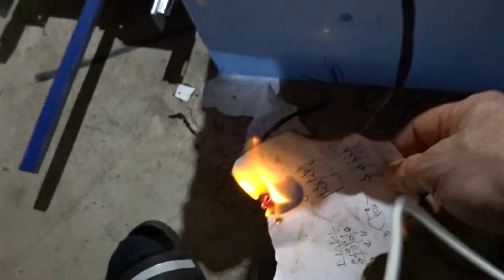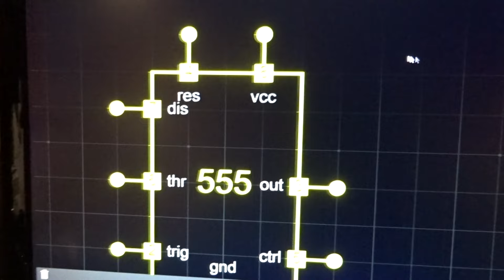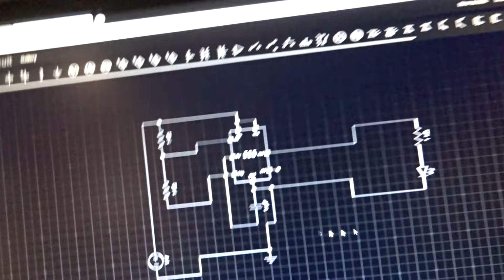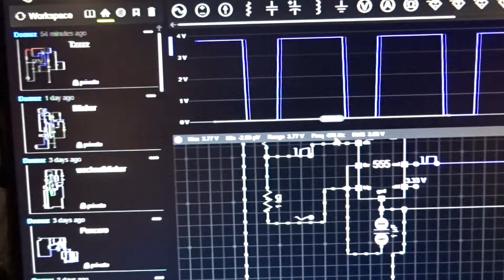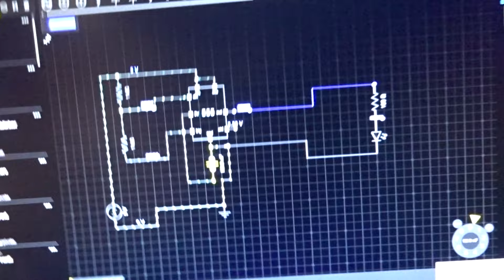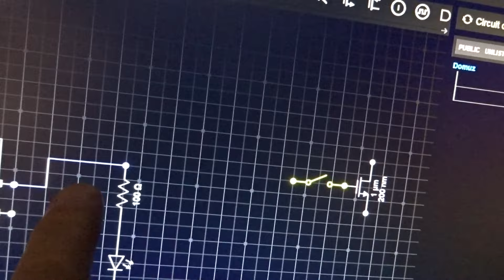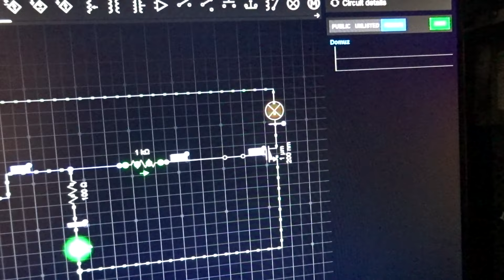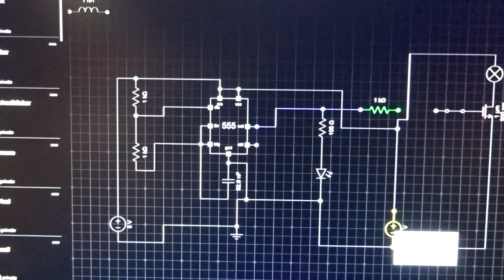Ne 555 als (Treibe )oder Taktgeber!!! ganz einfach liebe Zuschauer